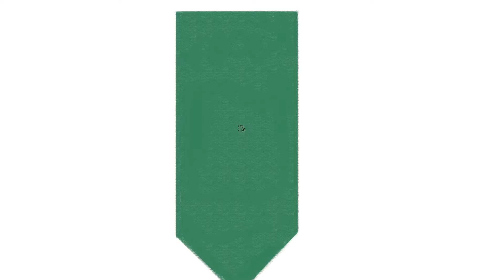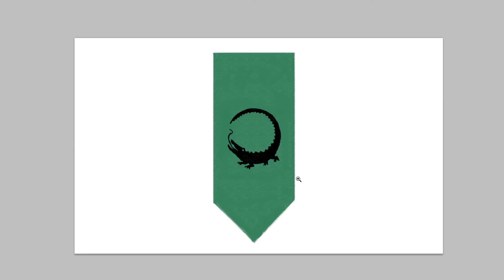how to draw House Reed | Game of Thrones | Art Therapy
This Game of Thrones family tree shows the four most important houses at the show's beginning: Stark, Targaryen, Lannister and Baratheon.